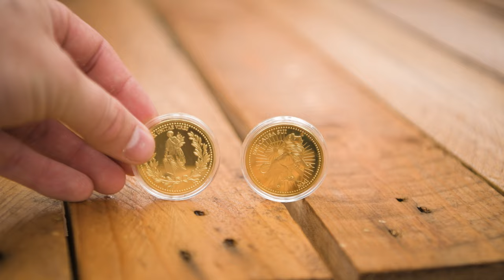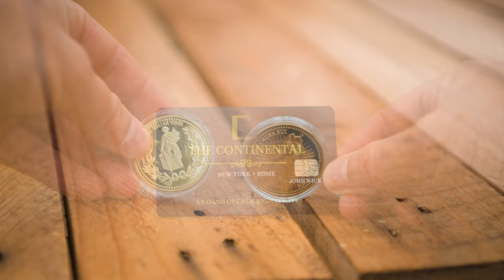The John Wick Gel Blaster Kit!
In this video I take a look at the Double Bell 2011 TTI John Wick gel blaster pistol kit.

It includes the pistol itself, a pencil, membership card to the Continental, two coins, a magazine, and a switch blade comb.

Includes overview, chrono test and accuracy test with gameplay footage.